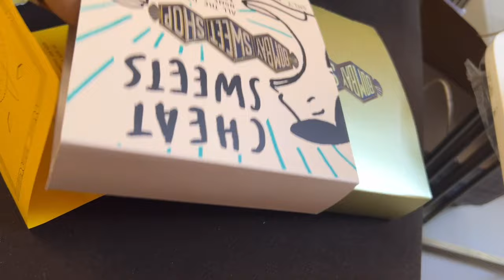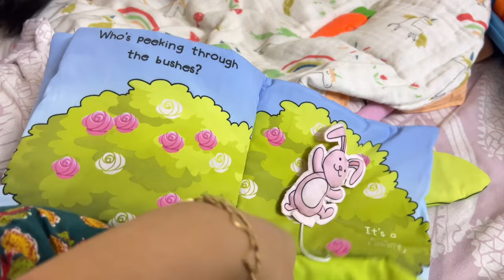Yeh BANGALORE Se Kisne Bheja GIFT HAMPER Humein 😳